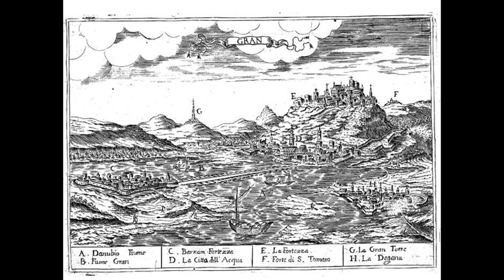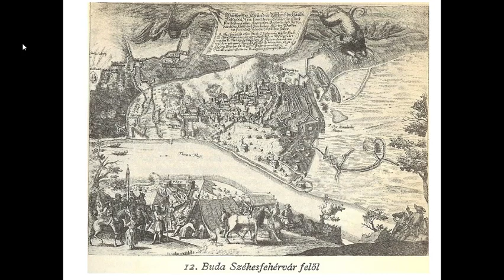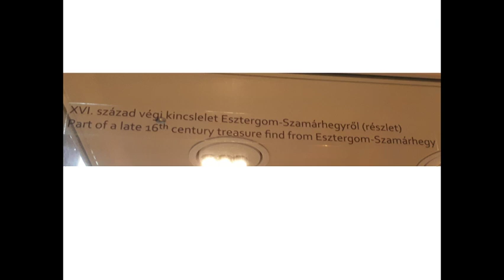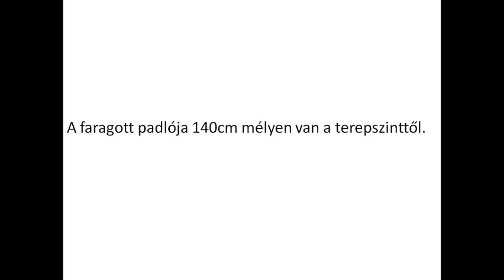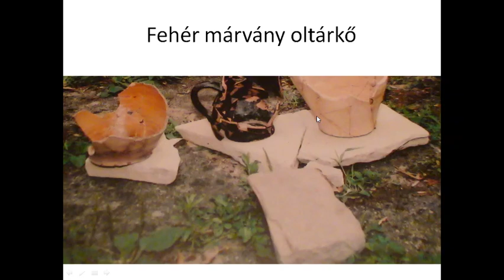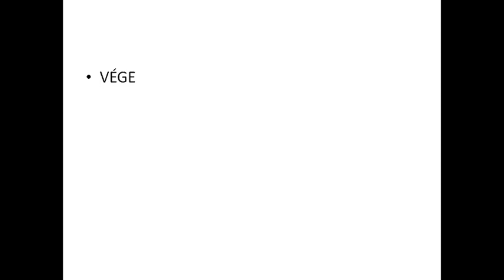Buda vár és környékének leletei Sicambria mellett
Az általunk talált tárgyi emlékek múzeumba kerültek,
a bombák a tűzszerészekhez,
a többi fotózás után visszakerült a helyszínre vagy a gazdájához.
A szamárhegyi faragott oroszlánfej  és madárfej töredék lefotózásához és közzétételéhez a tulajdonosa nem járult hozzá.